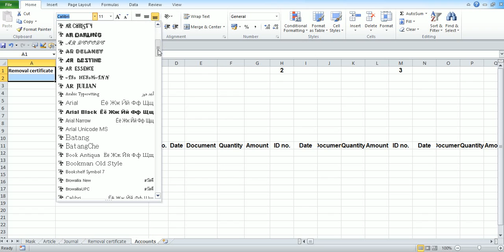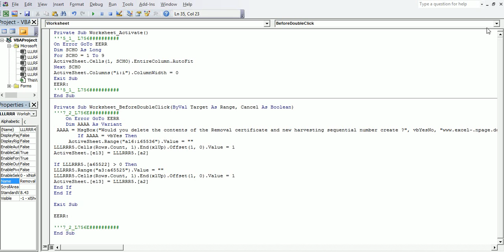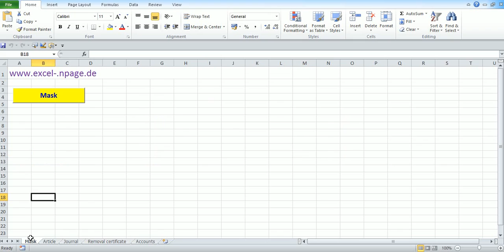7_Stock program in Excel VBA itself create. Create Sequential number in Removal certificate.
In this program, each Removal certificate has own sequential number. Number 1 will be awarded according to the number of 65520.